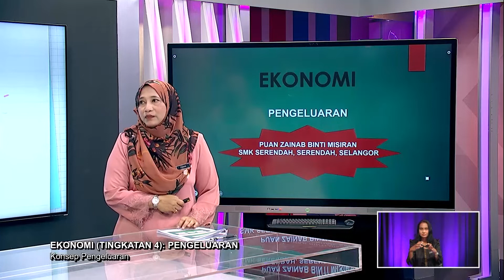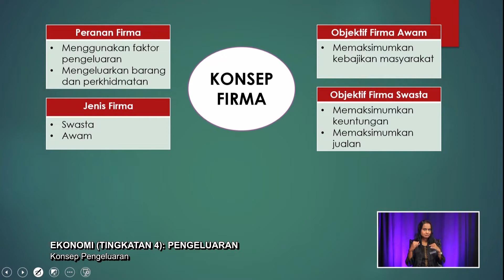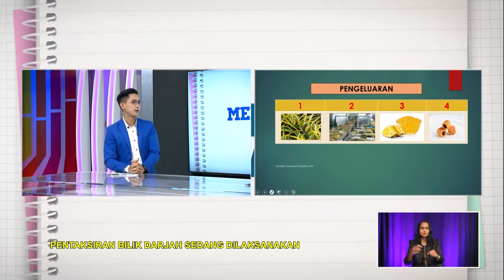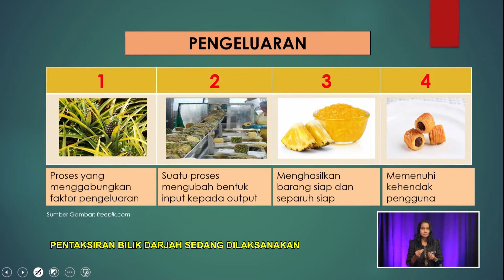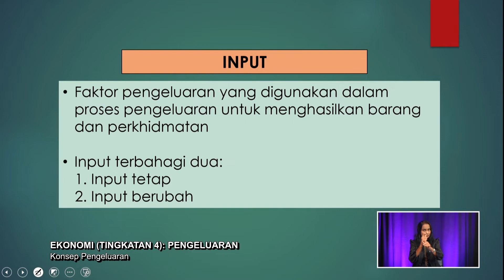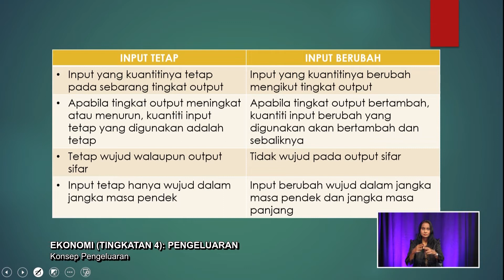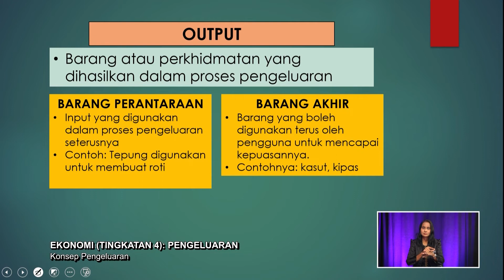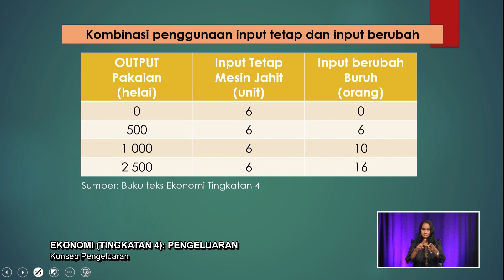Menengah Atas (2022)- Klip | Ekonomi (Tingkatan 4): Pengeluaran- Konsep Pengeluaran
Tajuk : Ekonomi (Tingkatan 4): Pengeluaran- Konsep Pengeluaran
Guru : Zainab Misiran
Episod ini akan menjelaskan tentang konsep pengeluaran. Pada bahagian pertama, guru akan menerangkan tentang konsep firm dan pengeluaran. Guru memberi contoh dalam proses pengeluaran menghasilan jem nanas. Seterusnya, guru menerangkan tentang konsep input tetap dan input berubah. Akhir sekali guru menerangkan tentang fungsi pengeluaran jangka pendek dengan menggunakan jadual fungsi pengeluaran.